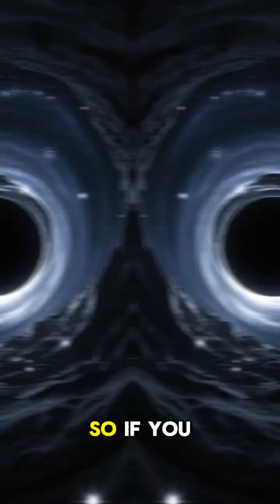🌌🕳️ What Happens If You Fall Into a Black Hole? (Terrifying Experience!) 😱✨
What REALLY happens if you fall into a black hole? 😨 Will you be stretched into spaghetti 🍝… or teleported to another dimension? 🚀

In this mind-blowing video, we reveal:
🕳️ What would you see as you approach a black hole?
⏳ Does time slow down—or stop completely?
💀 Would you survive… or be torn apart instantly?
🚀 The shocking truth NASA and scientists discovered!

This terrifying yet fascinating reality will blow your mind! Watch till the end to find out what happens! 😱🌌